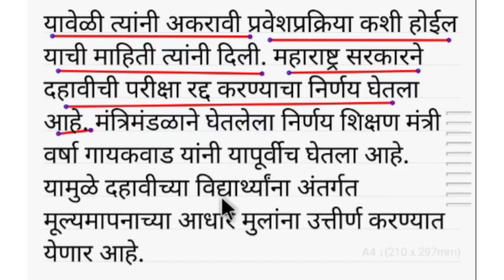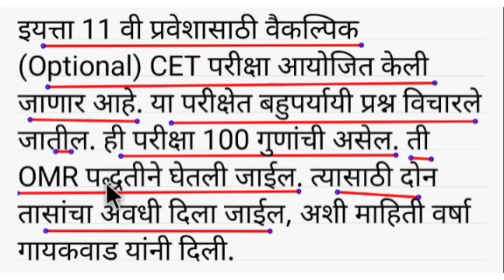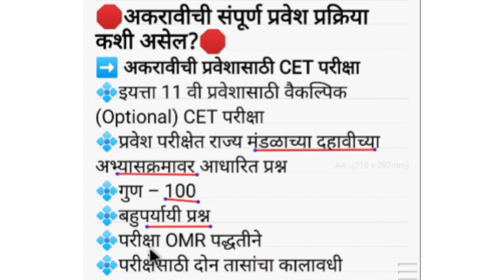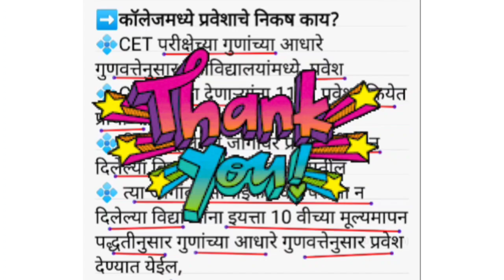11 वी प्रवेशासाठी होणार CET😱 | अशी होणार प्रवेश प्रक्रिया | Class 11 Admission Process -2021 | TIM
link to download Government GR

📝YOUR QUERIES 📝
latest educational news
typical Indian Master
varsha Gayakwad
Exam update
MH Board Exam update
MH Board Exam news
MH Board Exam latest news
10th exam update
Board exam timetable
latest educational update
TIM
board exam Update
education minister
board exam 2021
ssc board exam 2021 latest update
HSC board exam 2021 latest updates
latest news on 10th board exam Meeting
latest news of 12th board exam Meeting
ssc board exam latest news 2021
TIMsir
education minister
TV9 Marathi
ABP majha
saam tv
zee marathi
breaking news on exam